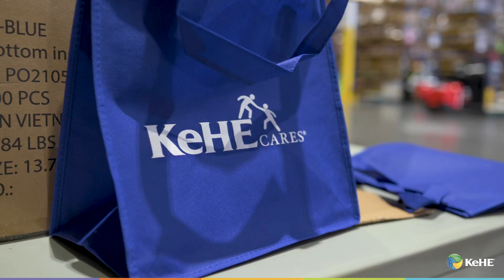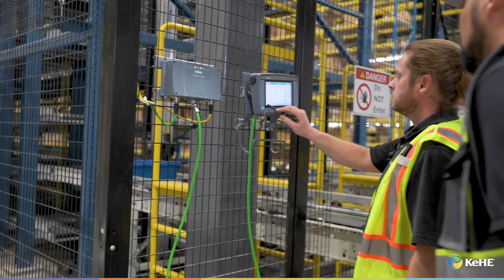Welcome to KeHE: Goodyear, AZ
On December 9, KeHE celebrated the grand opening of its new half-million square foot warehouse in Goodyear, Arizona.

The Goodyear community received the first look at the new distribution center during a festive day which included a ribbon-cutting moment, tours of the new facility, locally-inspired and locally-sourced specialty foods served by food trucks along with a serving event.